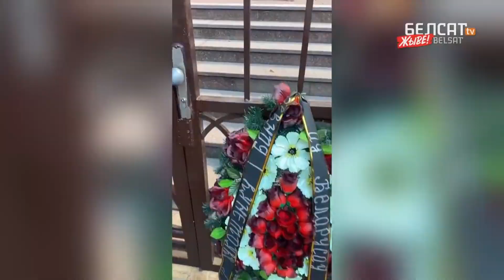Новости Беларуси сегодня 9 августа. Протесты Минска 9 августа. Новости.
События не планируются заканчиваться видимо, значит будем продолжать.